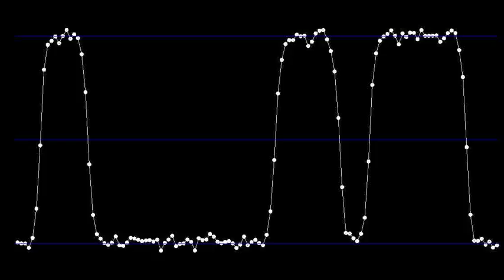Chain of particles in a double-well potential with noise, medium coupling.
A chain of 128 harmonically coupled particles in a double-well potential, subjected to white noise. Their dynamics is close to that of a stochastic Allen-Cahn equation.